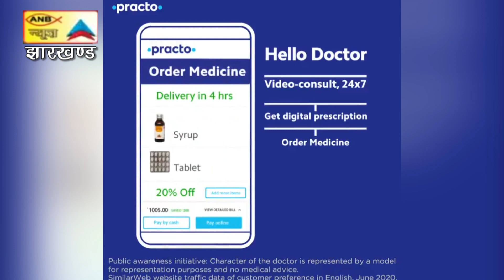कमीशन लेता तो मेरी छवि बिकाऊ की होती, पर मैं टिकाऊ हूं : समीर